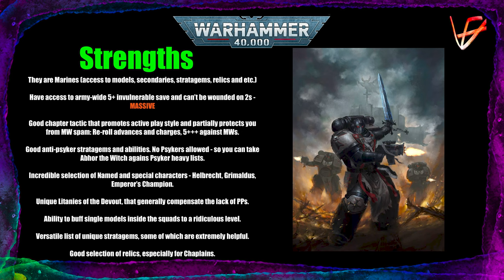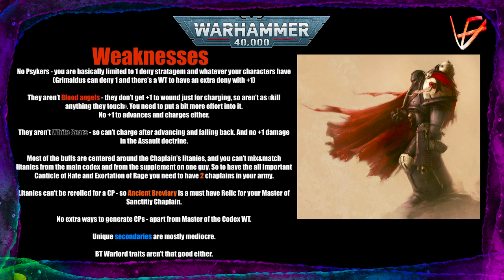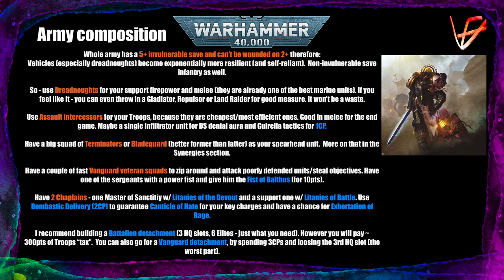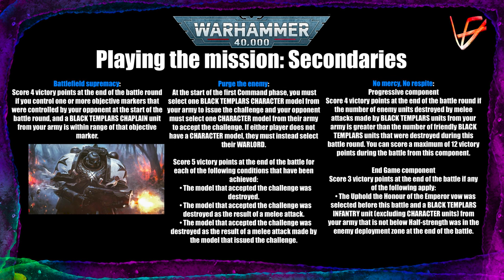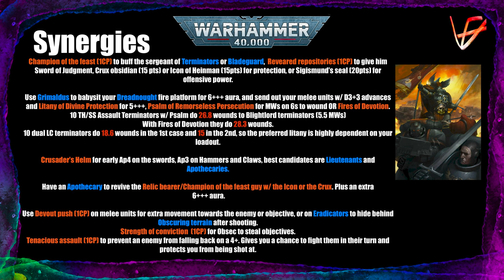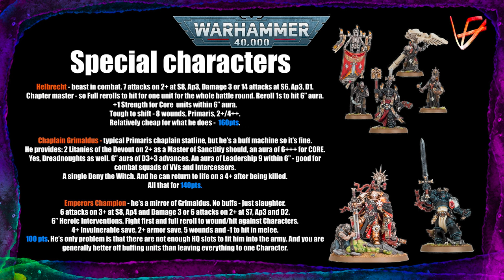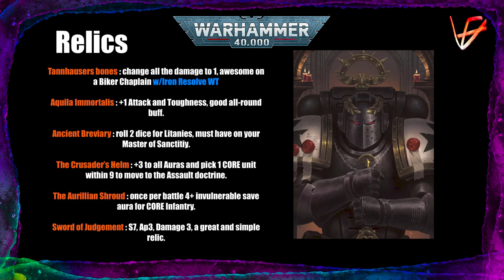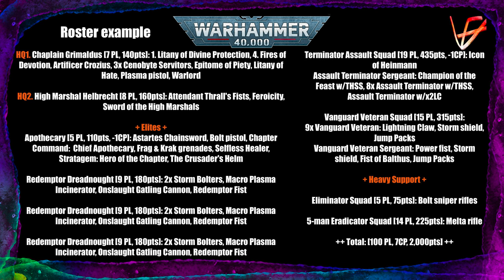How to play Black Templars in 9th Edition - Guide | Warhammer 40K tactics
In this video we will talk about using the Black Templars competitively: tactics, army composition, stratagems, relic bearers and unique characters, namely Helbrecht and Grimaldus.

My CHEAP and EFFICIENT 🛠️ tool kit for collecting 40K for complete BEGINNERS:

🔧 Best SUPER GLUE pack
🧪 Best PLASTIC GLUE bottle
💡 Awesome dual Desk lamp
🎨 Metallic Colors set
🎨 Army Painter Speedpaint Set
🎨 BEST Pure White paint I know
🔪 Hobby knife with Extra Blades
🖌️ Set of good utility brushes ( for metallics, washes and etc.)
🖌️ ONE great brush for fine work
📏 Cutting mat to save your tabletop
✂️ Good flush cutters
🔌 ELECTRIC Drill for your barrels
🧹 Brush Cleaner & Restorer

My AIRBRUSH 💨 kit:

💨 Beginner AIRBRUSH kit with Compressor
🖌️ High-quality Airbrush - (only buy after you've used a cheaper one)
🧼 Best airbrush Cleaner fluid
🧼 Airbrush Cleaning Pot
🎨 Airbrush Paint Booth Kit
🖤 BEST Black Primer for the Airbrush
💧 Great Airbrush Thinner